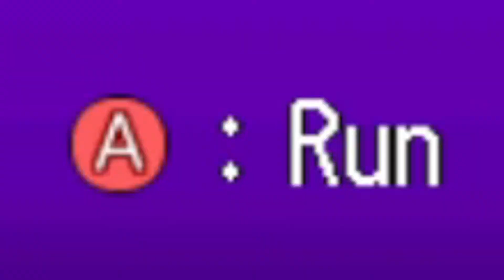Sonic Shuffle Part 3: The forbidden Shrek AU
This would be canon if Dreamworks weren't COWARDS.

Featuring Laura and Maddie from Koboltoon!

Edited by the amazing Koboldium, who can be found in these fun places!